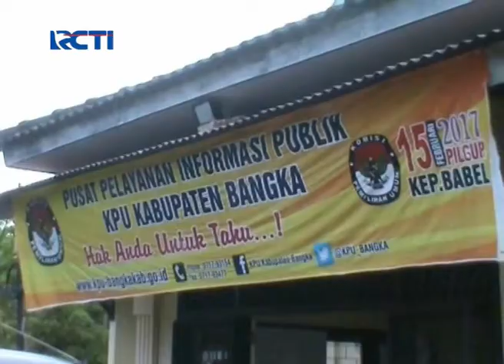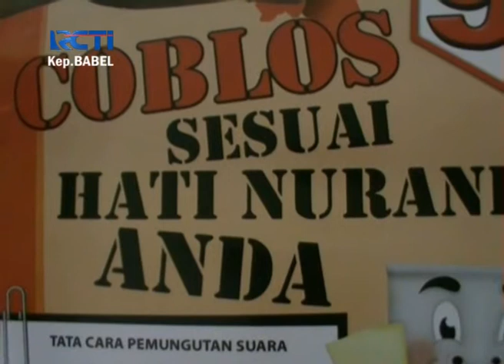PDIP BUKA PENDAFTARAN CALON PILKADA 2018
Jelang pelaksanaan Pemilihan Kepala Daerah di beberapa daerah yang ada di Bangka Belitung, PDI Perjuangan Provinsi Bangka Belitung telah membuka pendaftaran bagi masyarakat yang akan maju dalam Pilkada 2018